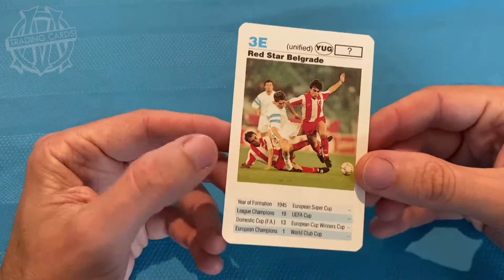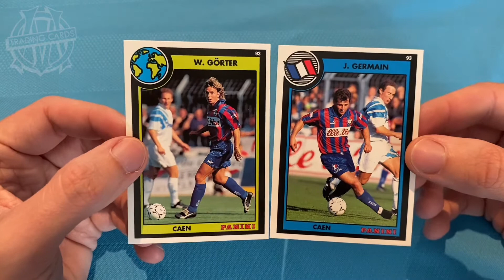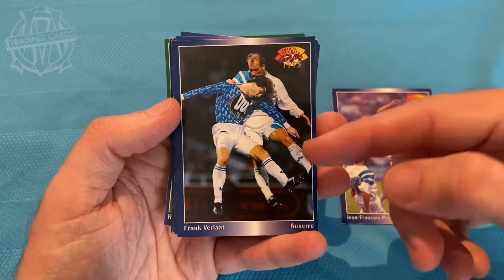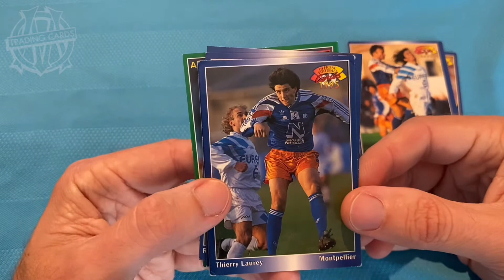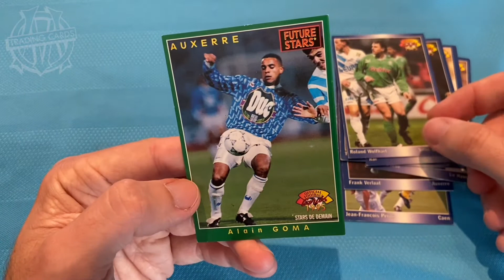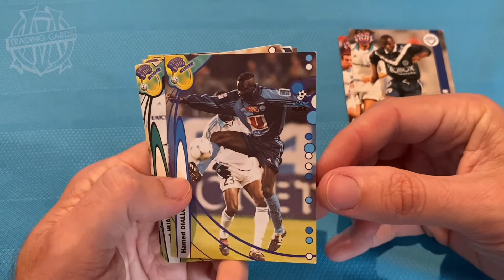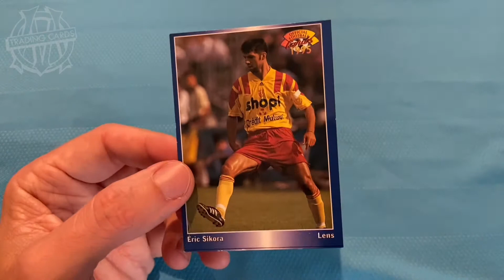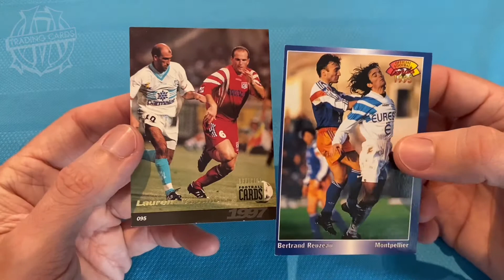Les cartes "Intruder" de l’Olympique de Marseille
Dans cette vidéo je reviens sur les "intruder" de l’Olympique de Marseille, soit des cartes de joueurs d'autres clubs mais sur lesquelles figurent de manière plus ou moins apparentes des joueurs de l'OM !

Ces petites intrusions étaient monnaie courante dans les collections des 90's et du début des années 2000.